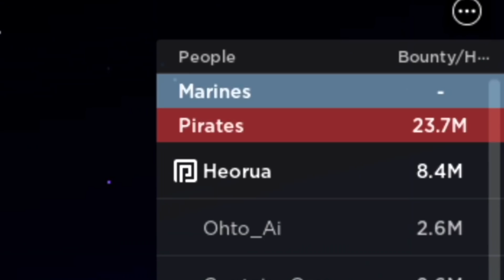I Became MAGELLAN For A Day in Blox Fruits! NEW Venom Fruit is So Powerful...ROBLOX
hi, I am magellan for a day!

Philippines:
                   -Filipino (national language)
                   -Tagalog (dialect) - Salamat sa panonood.
                   -Bisaya (dialect)  - Daghang salamat sa pag tan-aw.
South Korea - 시청 해주셔서 감사합니다

Blox Fruits is a fun One Piece based game on Roblox.